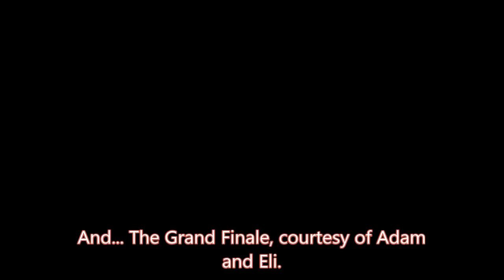Futon Mattress Sledding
Sledding on a futon mattress wrapped in polyurethane plastic at Saint Mary's University in Winona, MN.

Music Used
Calvin Harris - Feels So Close
The Glitch Mob - Warrior Concerto

Filmed with 2 GoPros - both at 1080P 30fps. Video uploaded at 720P.